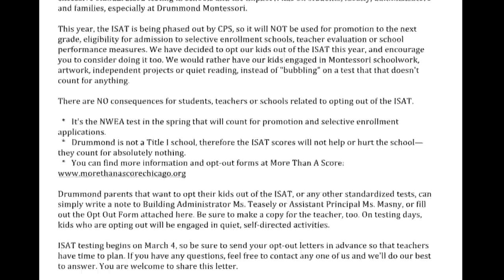The Opt-Out Heard Round Chicago: Drummond School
In spring 2014, 75% of students at Drummond Elementary refused to take the ISAT test. Watch what happened next.